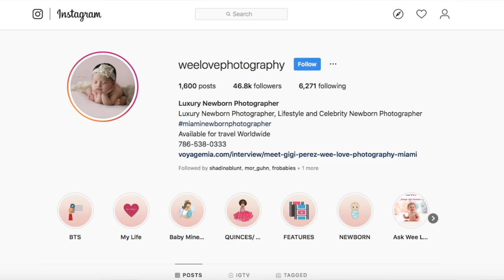I Present: Blaze Tucker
It's finally time for you all to meet Blaze! She had her very first photoshoot!